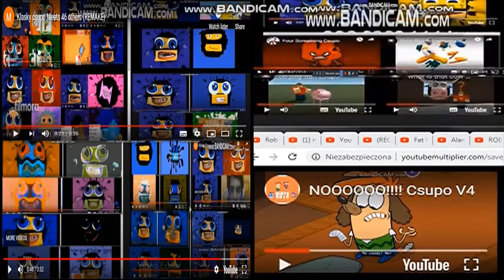Klasky csupo Meets 53 Others